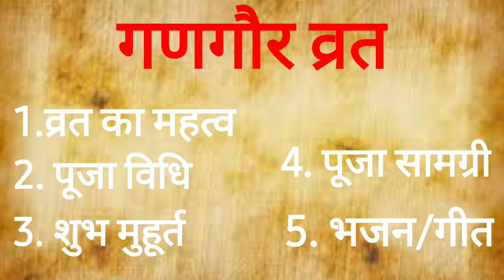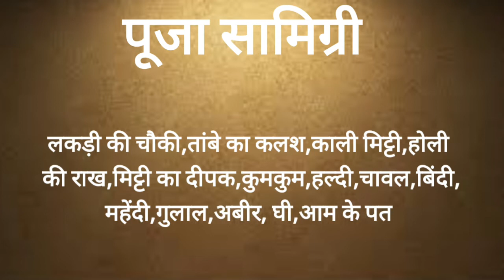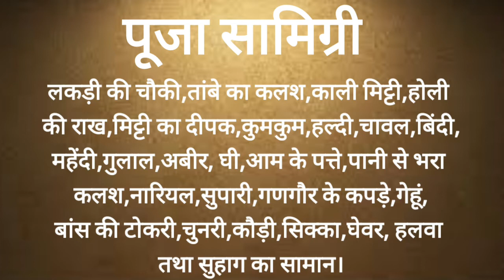गणगौर व्रत 2021